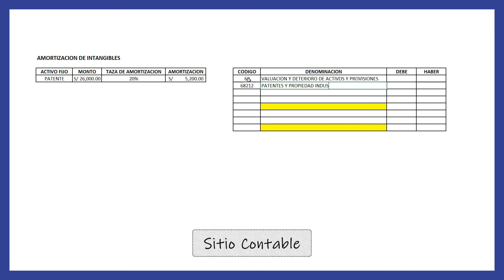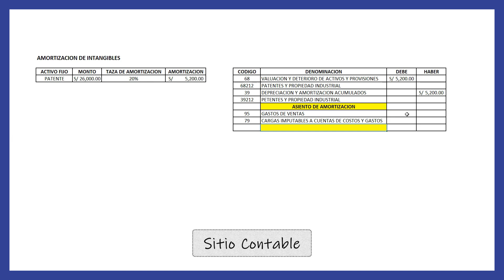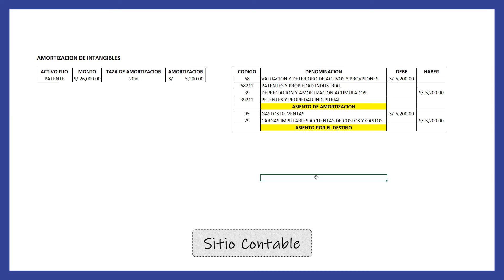Asiento Contable - Amortización de Intangibles - (Perú)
¿Cómo hacer un asiento contable de Amortización de Intangibles en Perú?

¿Cómo contabilizar un asiento de Amortización de Intangibles Perú?
¿Qué cuentas contables usar para un asiento de Amortización de Intangibles?

* Asientos Contables Básicos
* Contabilidad para Principiantes
* Aprende Contabilidad desde Cero